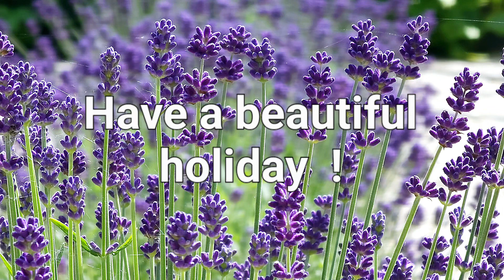Have a beautiful holiday !